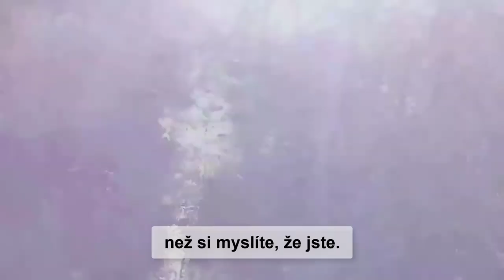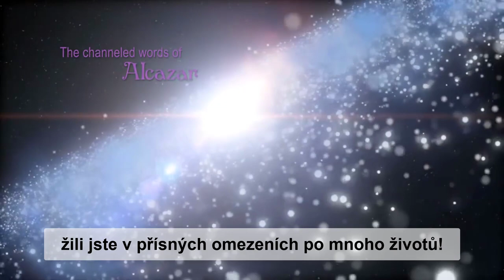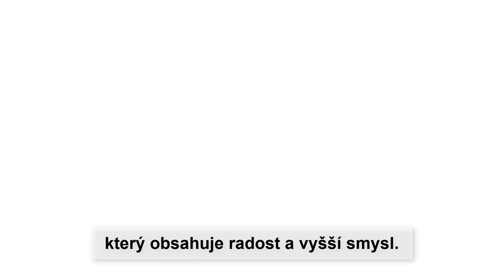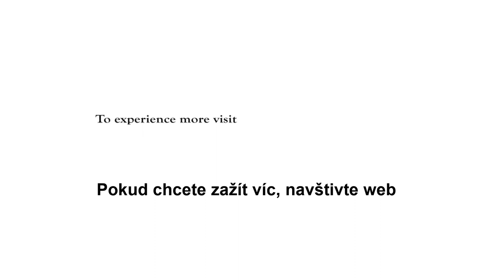Stargate - Zážitek energie hvězdné brány - CZ titulky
Seznámení se s Hvězdnou bránou - Stargate, jejím tvůrcem Prageetem Harrisem, spolupracovnicí Julieanne Conard a Alcazarem, nefyzickou bytostí, který k nám hovoří skrze Prageeta Harrise.